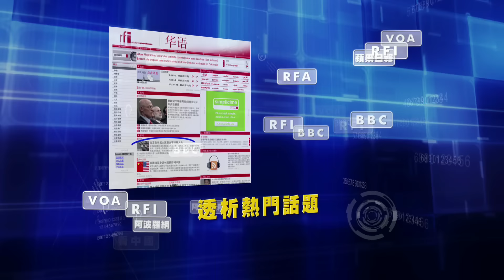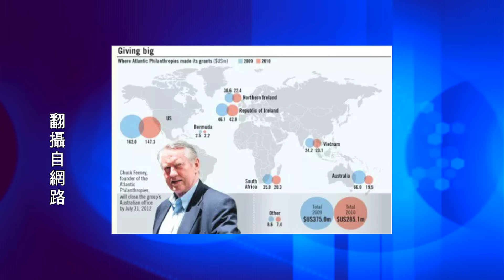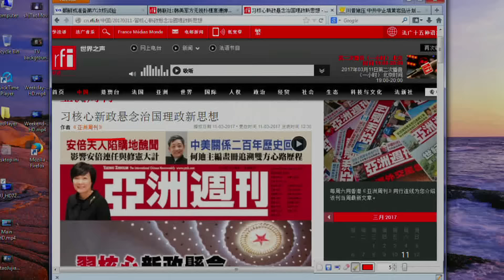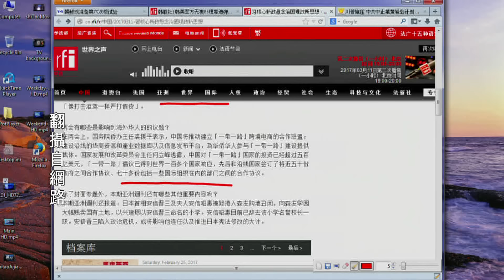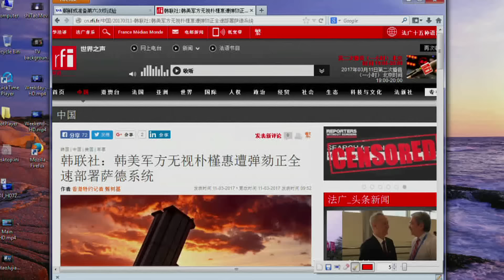《今日點擊》習核心 新政懸念治國理政 新思想 （2017/03/12）